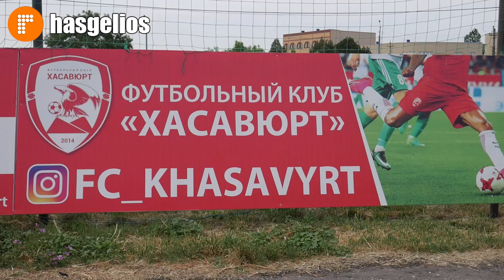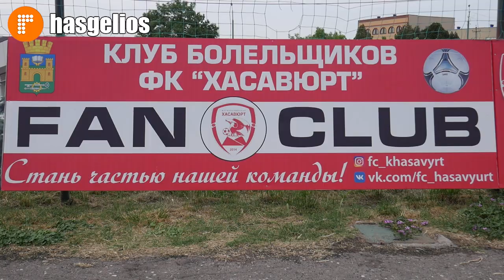ФК Хасавюрт обладатель кубка Дагестана 2018